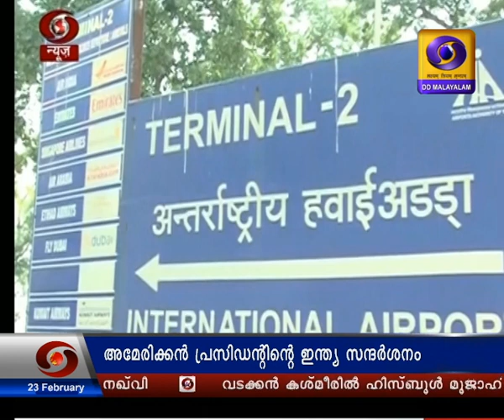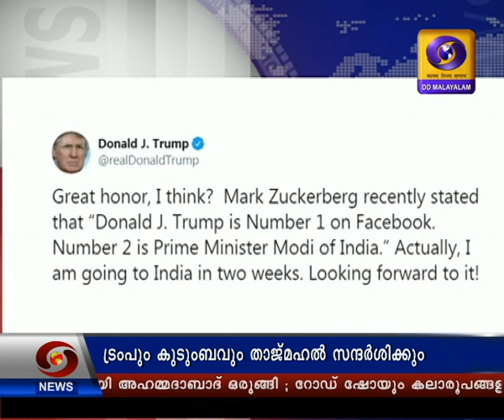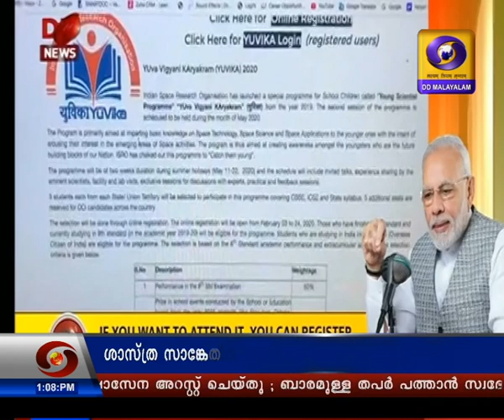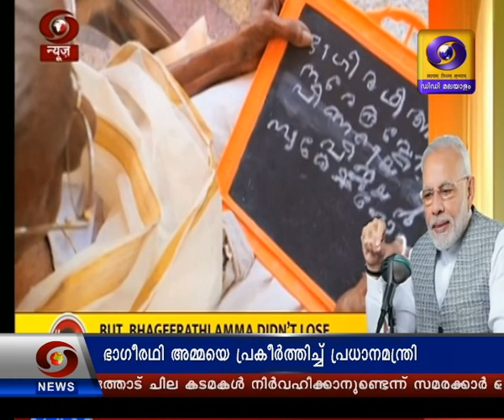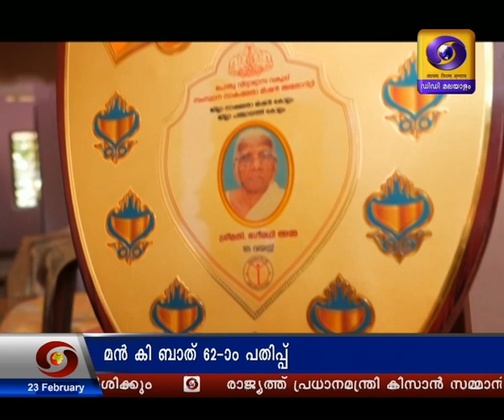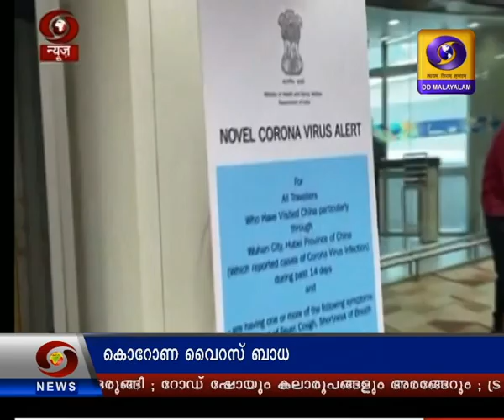മധ്യാഹ്ന വാർത്തകൾ| Afternoon News |23 ഫെബ്രുവരി 2020 Doordarshan Malayalam News @01:00pm 23-02-2020